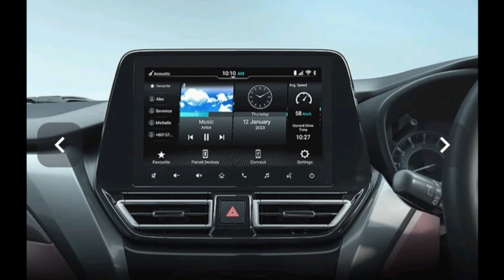maruti suzuki fronx detail review (interior, exterior, color, features, specifications,safety,price)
Hello friends,
                        sawagat hai aapka mere channel friendly car garage me aaj me aapko Maruti Suzuki ki ek new car launch ke bare me bataunga
(expected date, interior, exterior, color, features, specifications, safety, price, engine,)

I hope aapko ye video achi lagegi ☺️👍

maruti suzuki fronx price
maruti suzuki fronx 2023
maruti suzuki fronx suv
maruti suzuki fronx review
maruti fronx
maruti fronx 2023
maruti fronx review
maruti fronx suv
maruti suzuki fronx delta
fronx price,maruti fronx price
maruti suzuki fronx 2023 price in india
maruti fronx car
fronx maruti
maruti suzuki fronx launch
maruti suzuki fronx mileage
maruti suzuki fronx vs baleno
maruti suzuki
fronx maruti
maruti fronx features
suzuki fronx
maruti suzuki
fronx price
maruti fronx review
maruti suzuki fronx interior
maruti suzuki fronx price in india
maruti suzuki fronx features
maruti fronx launch date
fronx launch date
fronx maruti suzuki
maruti fronx 2023
fronx price
fronx suzuki 2023
maruti fronx price
maruti fronx launch
maruti fronx launch date announced
fronx suv
maruti fronx suv
fronx base model
fronx price in india
maruti fronx review
maruti fronx
fronx price
fronx price
fronx maruti
suzuki fronx
fronx suzuki 2023
maruti suzuki
maruti fronx car
fronx suv
maruti fronx review
maruti suzuki baleno
new baleno
maruti suzuki
maruti suzuki baleno 2023
maruti baleno
maruti baleno 2022 new model
baleno 2022
maruti baleno price
new maruti baleno
maruti fronx
maruti suzuki
maruti fronx car
maruti fronx features
fronx maruti suzuki
fronx,fronx suv
fronx price
maruti fronx review
#2023 maruti suzuki fronx
suzuki fronx
maruti suzuki fronx base model